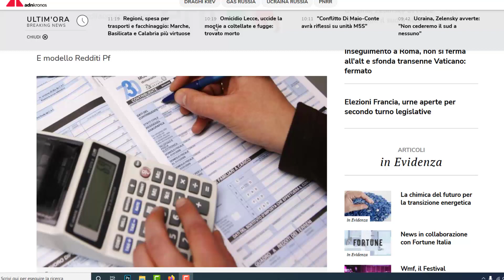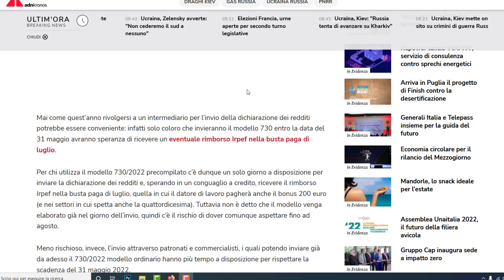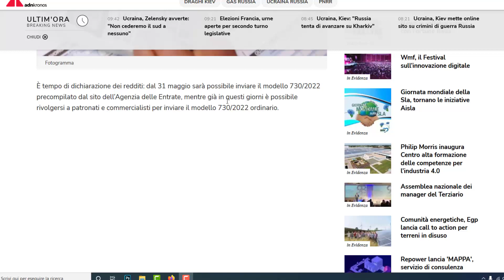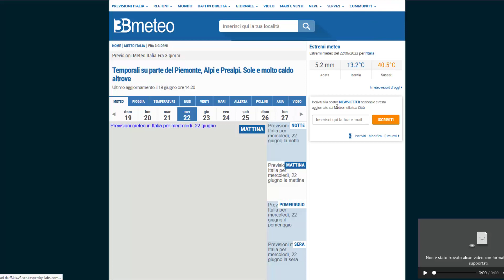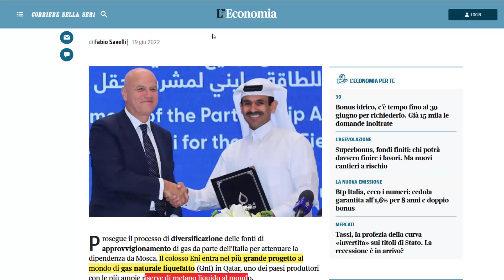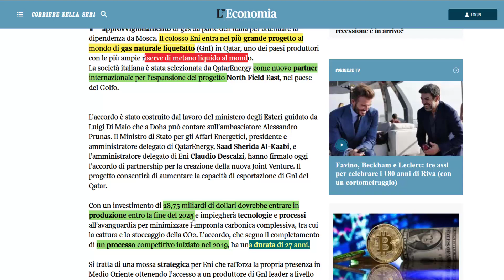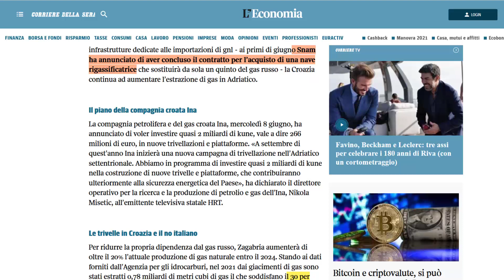شهرية يوليوز: فيها فلوس 730 والبونس و °14 + جديد المغربية لي سوسيال خدات لها بنتها + موجة حر قادمة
شهرية يوليوز: فيها فلوس 730 والبونس و °14 + جديد المغربية لي سوسيال خدات لها بنتها+ ياربي سلامة: موجة حر قادمة من أفريقيا إلى إيطاليا + الصحافة تتجاهل مغربي أوقف الشغب وتشكر إيطالي +أزمة الغاز: إيطاليا تشارك في أكبر مشروع في قطر +